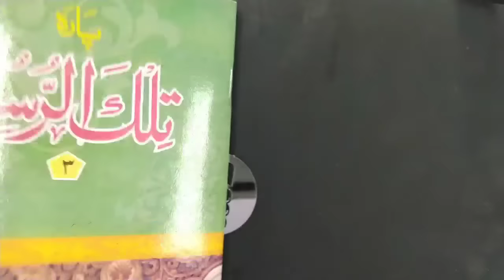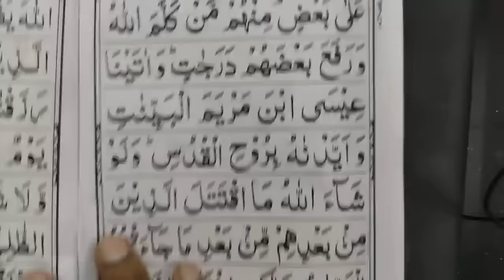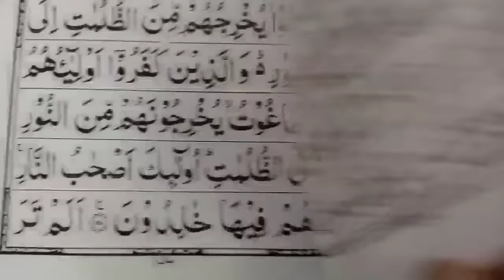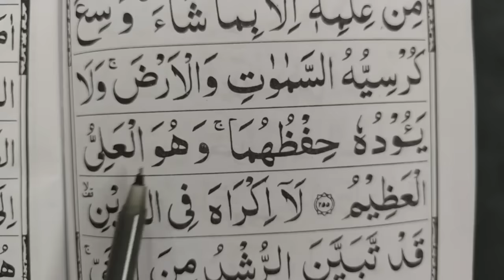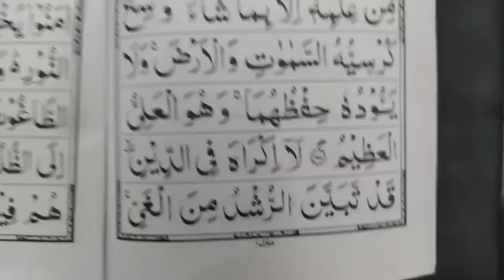Para no 3 Quran sekhe #158 | Learn to Read quran | कुरान कैसे पढ़े | Quran sikhane wali clip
Ask A.M.Qasmi Episode #1 | Mufti A.M.Qasmi

Firon par Tiddiyo ka Azaab | Tiddi Atteck | फिरौन पर कैसा अज़ाब आया था | Tafser by Mufti A.M.Qasmi

Thanks alot for watching

Bank : SBI
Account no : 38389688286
Name: AMIR MUAVIYA
IFSC : SBIN0001380